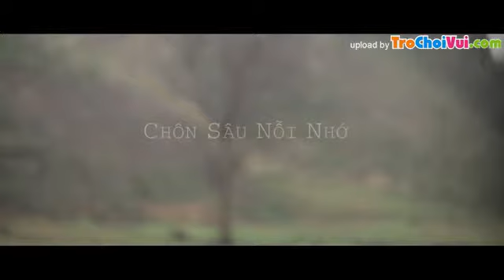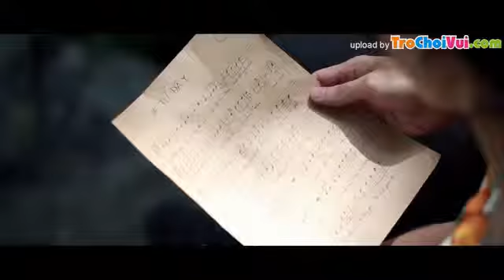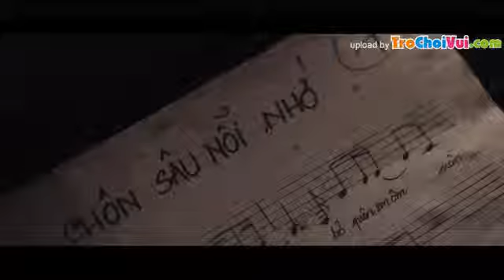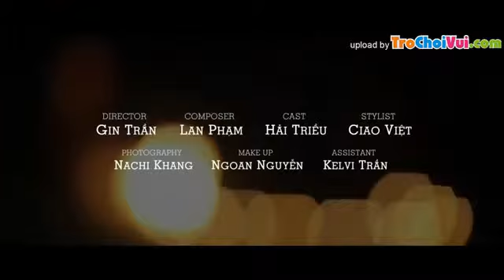[MV] Chôn sâu nỗi nhớ - Lan Phạm